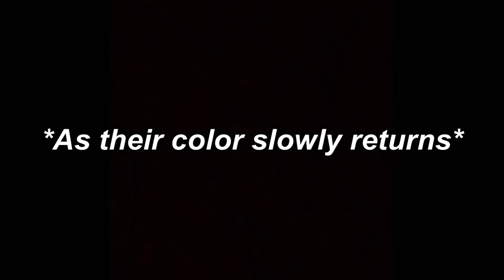Mao Mao: Characters lose their color!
Wow! No color! Lol